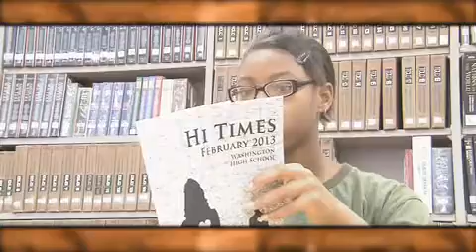Rasheeda Frazier, OH Lottery P.I.E. Shining Star